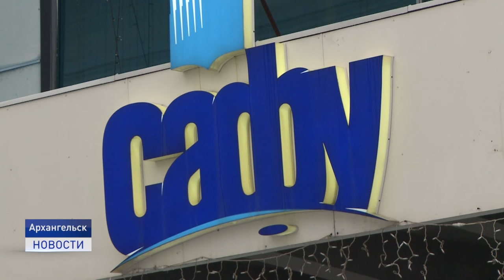ПРОФЕССИИ БУДУЩЕГО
Куда пойти учится? Выпускники Ненецкого округа уже в школе задумываются о получении будущей профессии, которую можно получить не только за пределами региона, но и в Нарьян-Маре в средних профессиональных учебных заведениях.